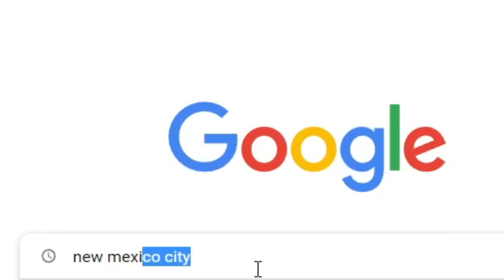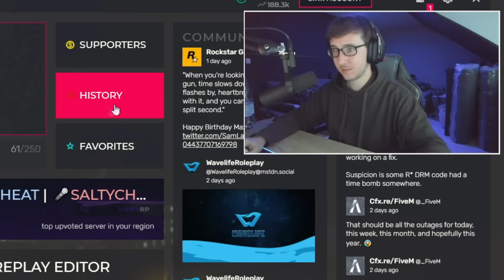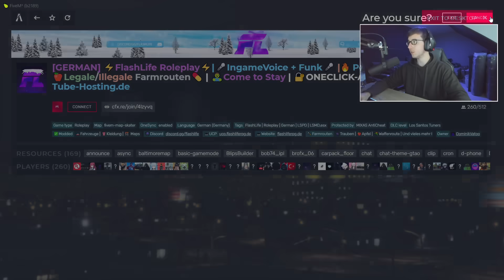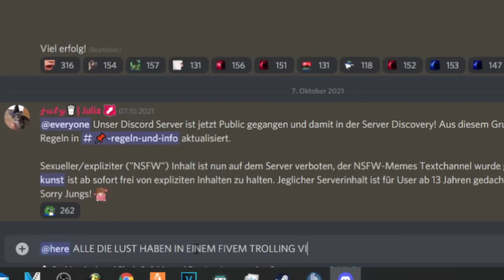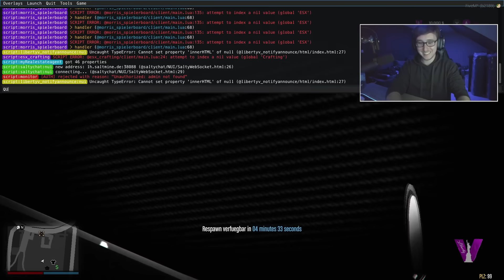EIN BISSCHEN ADMIN VDM ?